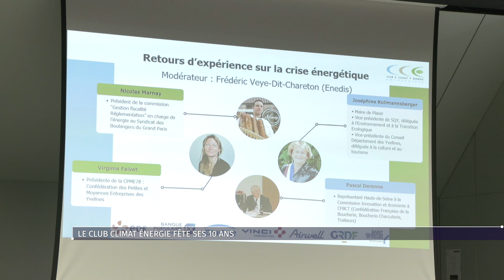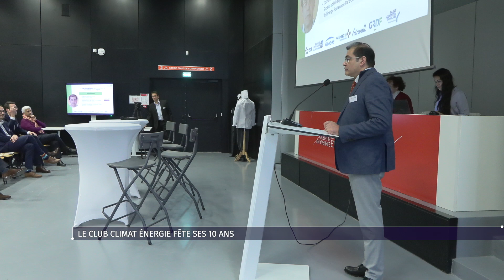Le Club Climat Energie fête ses 10 ans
Point de rencontre et d’échange, vecteur de mutualisation, pôle d’expertise ou encore incubateur de projets innovants… Depuis 10 ans, le Club Climat Énergie de Saint-Quentin-en-Yvelines s’engage pour promouvoir les questions relatives au climat et à l’énergie. Quelles ont été leurs actions depuis leurs créations ? Décryptage dans cette émission.